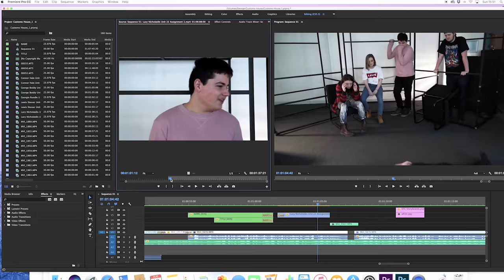South Tyneside College | Lucy Nicholaidis - Student Profile (Media Studies)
We're really proud of Lucy this year, she had never studied Media before joining us at South Tyneside College, but worked really hard and with genuine passion to create something that she should be genuinely happy with!

She is now eager to continue with more media and filmmaking challenges in her upcoming second year.

Wycombe 89 Filmmakers Chris J. Allan & Grant Robson put this film together on the night her 1st short film was shown at The Customs House's - North East Young Filmmakers Awards and we hope it captures her excitement for this fantastic event, but also how proud the college's Media Department are of her.